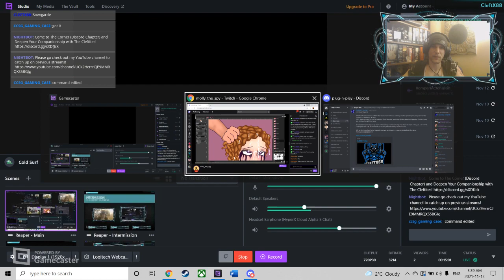5- Fury of The Game Dev's Hand (FINALE)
"Full Release" hit...and promptly RUINED the game. Not much to say here either than there was a lot of hype build-up for an ACTUAL game to come out of the frustratingly enjoyable Early Access game...but nope...just BROKEN HOPE.

Bleh.